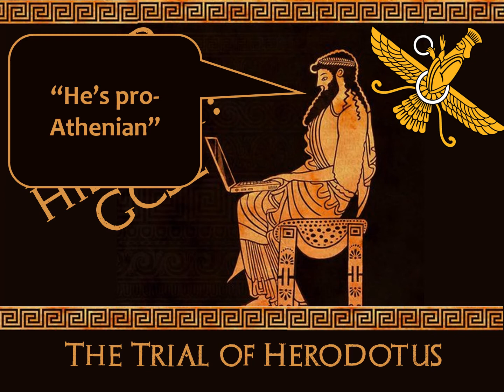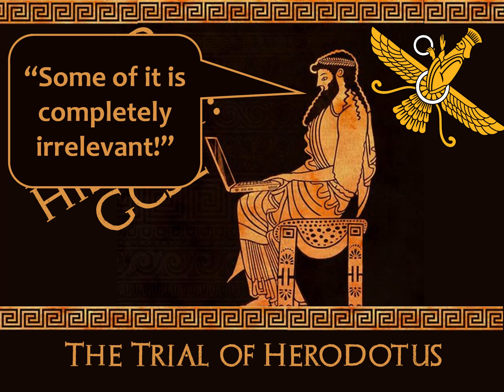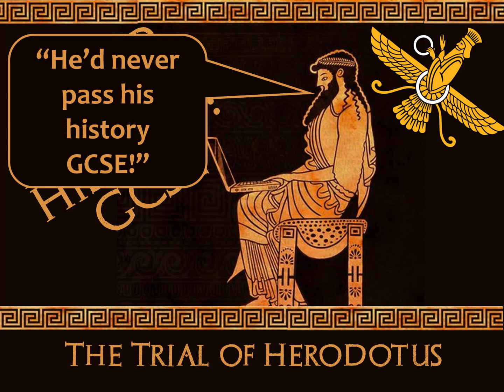Stupid Ancient History GCSE: 18: The Trial of Herodotus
(Questions)

A critical and pointy look at the work of Herodotus of Halicarnassus.
Intended to work alongside the OCR Ancient History GCSE Period study: The Persians.